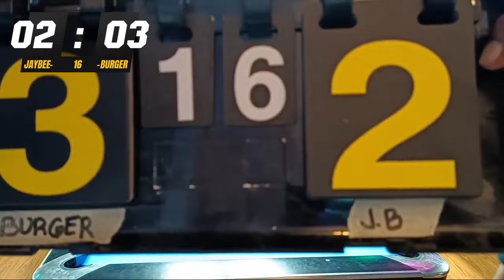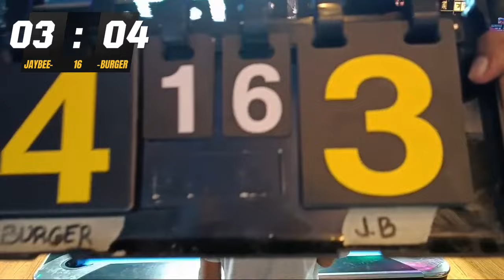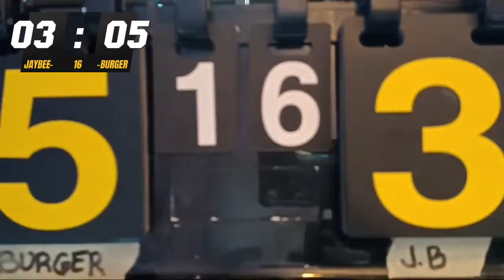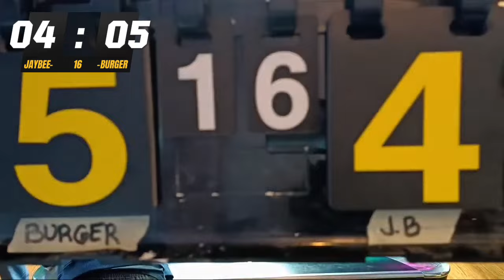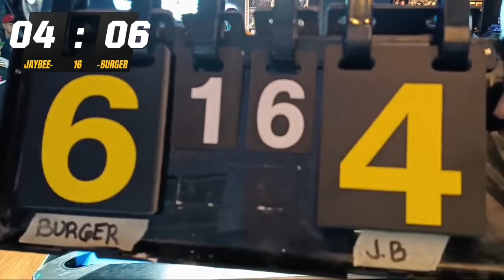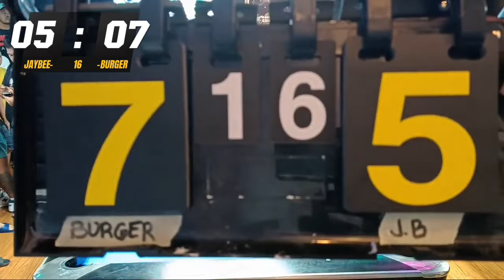JAYBEE "BATANG KMJS" SUCAL vs. BURGER 10 BALLS PAREHAS 330K